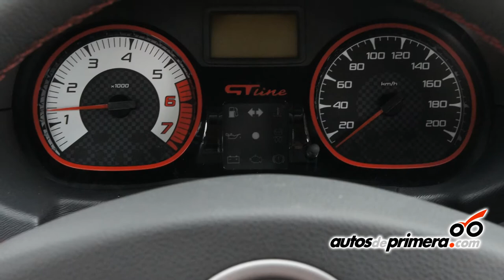RENAULT SANDERO GT LINE 2: Sofasa presentó el facelift de este exitoso modelo en Colombia.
Nuevo Renault Sandero GT Line 2: llega a Colombia la segunda generación de un automóvil que ha tenido mucho éxito en los últimos años y que ahora viene con retoques en el exterior e interior que mejoran su apariencia y deportividad.